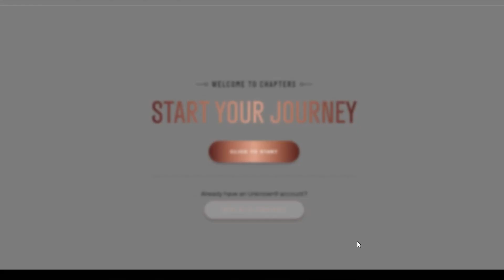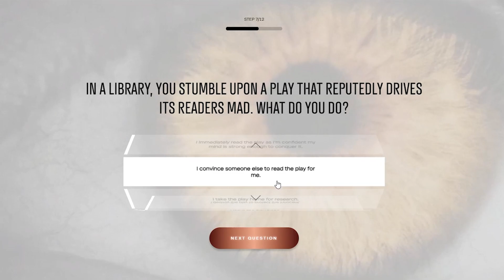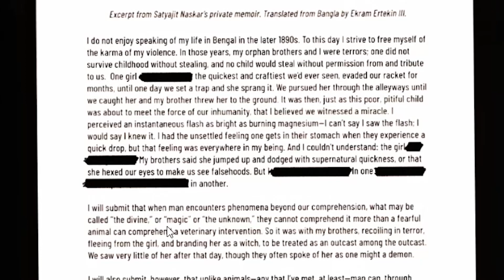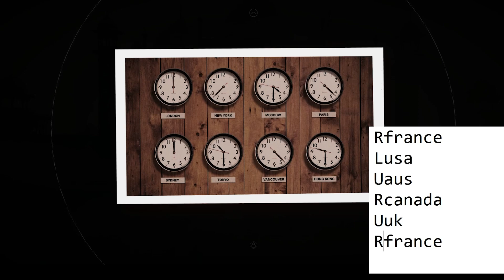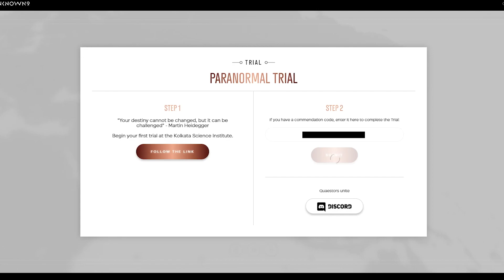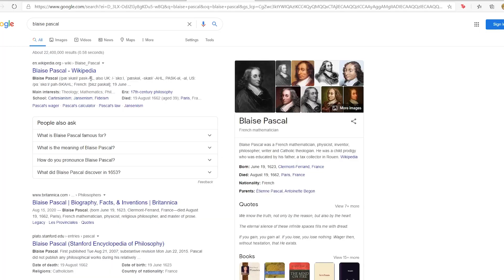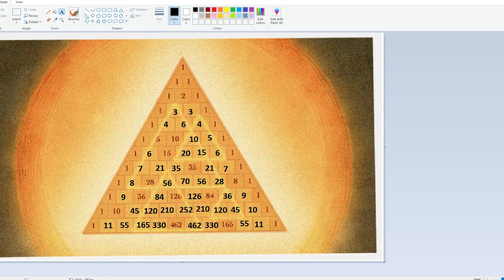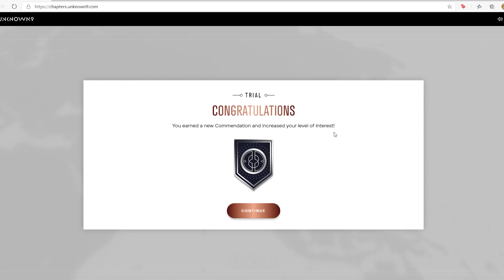Solving Kolkata Institute Puzzles (Paranormal & Archivist) - Unknown 9: Chapters Part 1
Watch me struggle at maths and try to solve the mystery of the Kolkata Science Institute and Haroona.

0:00 Video Start
1:35 Personality Quiz
9:30 Anomaly 01 - Paranormal Trial (Process)
19:45 Solution for Paranormal Trial
22:03 Anomaly 01 - Archivist Trial (Process)
33:55 Solution for Archivist Trial

I decided to post a video showing how to solve the Unknown 9 Chapters website ARG Puzzles for Anomaly 01 Paranormal Trial and Archivist Trial based in Kolkata. This is a long form video about how I went about solving it myself, so strap in for a bit of a ride.
We find out more about Haroona and what went on in the Kolkata Science Institute (KolkataScienceInstitute.com) through these puzzles. I'll be posting the third puzzle later this week.

If you're stuck and need help, do check out this super useful guide posted by the U9 Discord community: